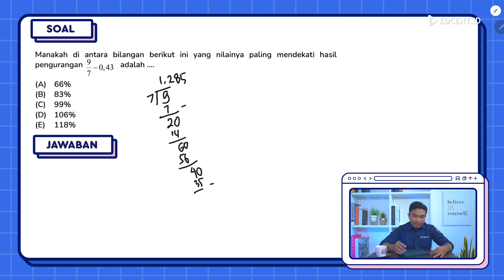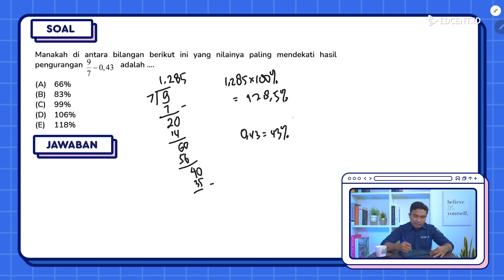Soal Asli UTBK SNBT 2023 Penalaran Umum - Hari Pertama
Halo Sobat Edcent, Kali ini kita akan bahas soal bocoran soal utbk snbt hari pertama ujian UTBK SNBT 2023.

Salah satu subtes SNBT 2023 yaitu Penalaran Umum yang termasuk dalam komponen besar Tes Potensi Skolastik atau TPS. Untuk mengerjakan subtes ini diperlukan kemampuan berpikir secara induktif, deduktif, dan berpikir melalui penggunaan angka. Jadi, tipe soal-nya menyangkut logika berargumen dalam bahasa Indonesia dan penalaran kuantitatif berupa matematika sederhana yang menggunakan operator aritmetika dasar.

Langsung aja yuk bahas bareng kakak tutor Edcent.Id, dijamin paham dan dapat tips & trik cara cepat jawabnya juga. Siap meluncur! sekarang! 🚀

Pada video selanjutnya kita akan membahas soal-soal tes skolastik literasi seleksi nasional berdasarkan tes 2023, seleksi nasional berdasarkan prestasi, dan ujian mandiri oleh ptn, materi potensi kognitif, materi penalaran matematika, materi literasi dalam bahasa indonesia, materi literasi dalam bahasa inggris, soal potensi kognitif, soal penalaran deduktif, soal penalaran induktif, soal penalaran umum, soal pengetahuan kuantitatif, soal pengetahuan dan pemahaman umum,  soal pemahaman bacaan dan menulis, soal penalaran matematika, soal literasi dalam bahasa indonesia, soal literasi dalam bahasa inggris, soal bahasa indonesia, soal bahasa inggris, soal matematika dasar, soal tpa, soal matematika ipa, soal fisika, soal kimia, soal biologi, soal geografi, soal sejarah, soal ekonomi, soal sosiologi, soal akm sma, snbt 2023, snbp 2023, snpmb 2023, snpmb-bppp 2023, utbk 2023, simak ui 2023, um ugm 2023

Time Stamp:
00:00 Opening
00:20 Profil Tutor
00:29 Prediksi Soal Penalaran Umum 1
08.11 Prediksi Soal Penalaran Umum 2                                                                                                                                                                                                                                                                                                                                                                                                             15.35 Closing